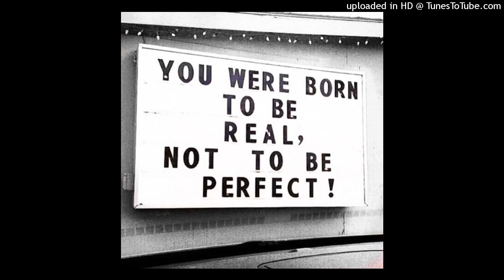Reubaloo + Jungle Story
A Track I made. Enjoy